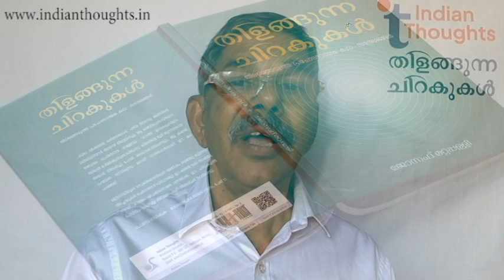വളർച്ചയുടെ കാതൽ - 10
വിജയമന്ത്രങ്ങൾ പരമ്പര: ഒരു കാര്യം ചെയ്യുന്നതും, എന്തെങ്കിലും നേടാൻ വേണ്ടി പരിശ്രമിക്കുന്നതും തമ്മിലുള്ള വ്യത്യാസം കാണിക്കുന്ന ഒരു മുക്കുവൻ കഥ. വളർച്ചയ്ക്ക് സ്വയം വിലയിരുത്തേണ്ടാത്തിന്റെ ആവശ്യകഥ ...തോട്ടക്കാരൻ ജോലിയന്വേഷിച്ച കഥ. Do you love to join Indian Thoughts community of serve and be  served?